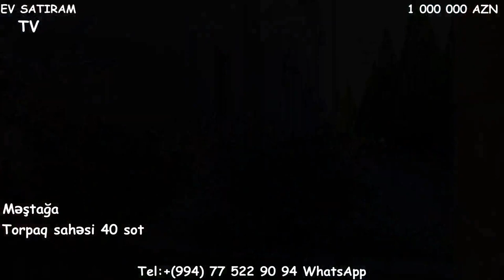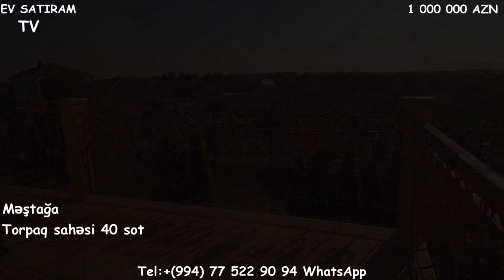40 SOTDA MÖHTƏŞƏM VİLLA SATİLİR/Недвижимость в Баку /bina az/ev elanlari/emlak az"